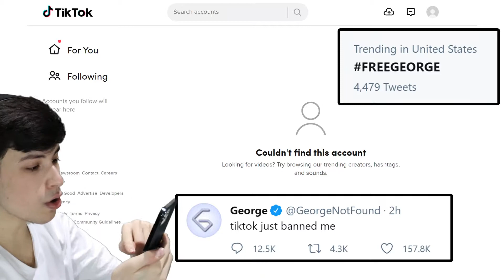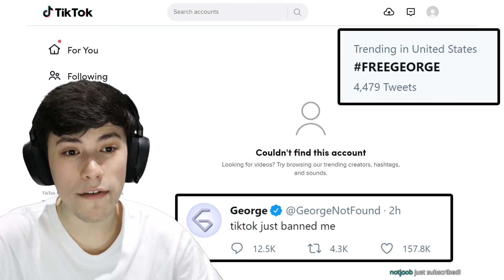George gets BANNED on TikTok